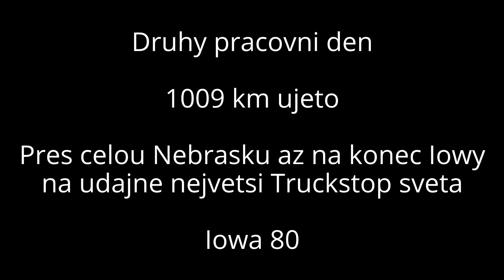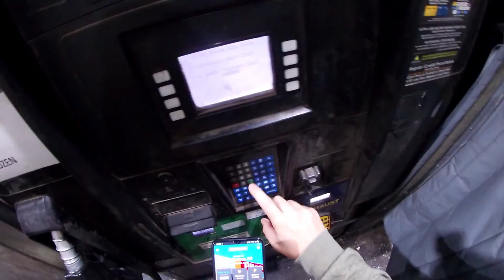3000km za 3 dny z Utahu do okoli Toronta 2/3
Zmatene rano a udajne nejvetsi truck stop sveta Iowa 80